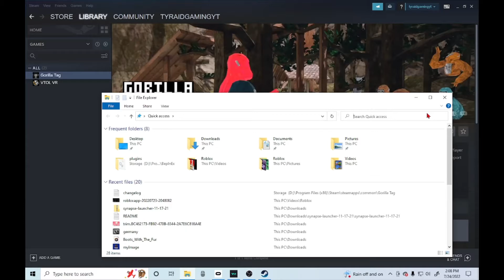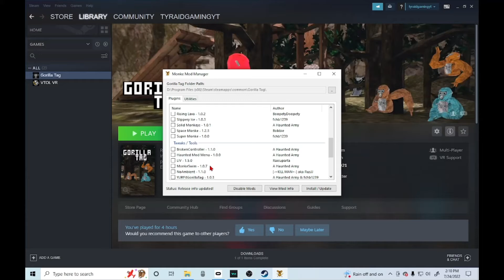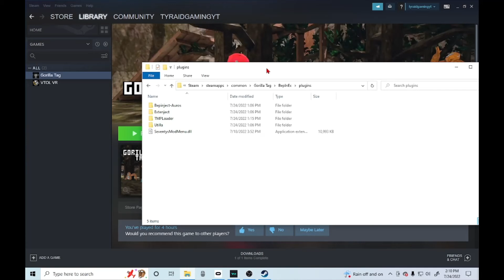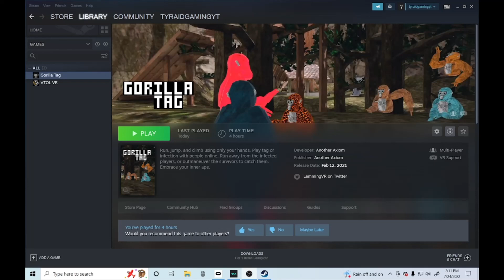HOW TO FIX MODS FOR GORILLA TAG SUMMER UPDATE 2022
IF YOUR ENTER BUTTON DOES NOT WORK! REMOVE GORILLA  COSMETICS.